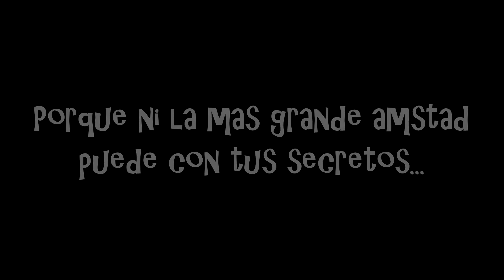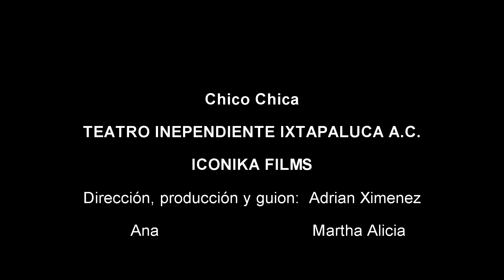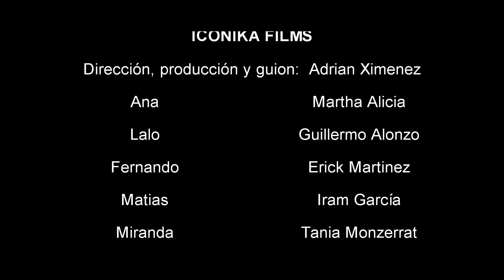Chico Chica - Corto Gay Mexicano 2017 ( Short Gay Film)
Produccion, Guion y Direccion: Adrian Ximenez
Taller de Actuacion: Ixtapaluca Estado de Mexico
Genero: Romantico
Colaboracion: Iconika Photography